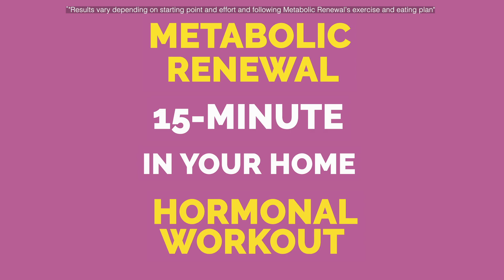MR NGNP Long AH 090320 2